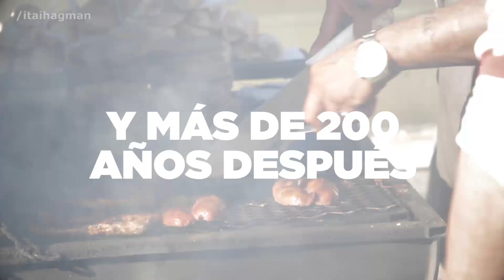25 DE MAYO: RECUPEREMOS LA HISTORIA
Canción de Bruno Arias durante el acto por el 25 de Mayo en el Obelisco, el año pasado. Recuperamos la historia para recuperar nuestro futuro.